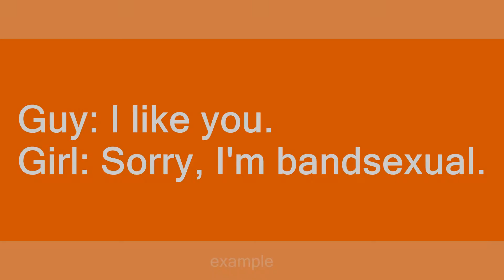Bandsexual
Slang flashcards: